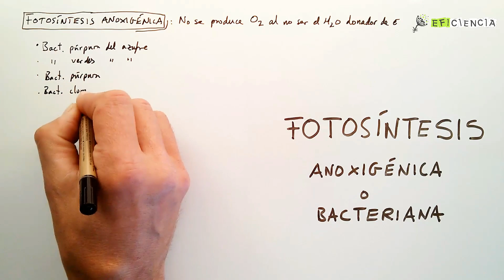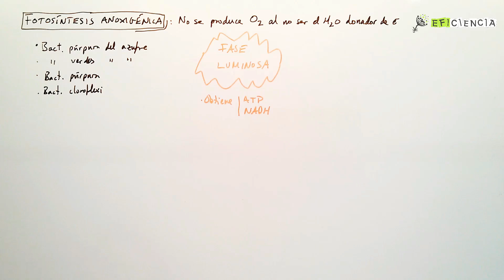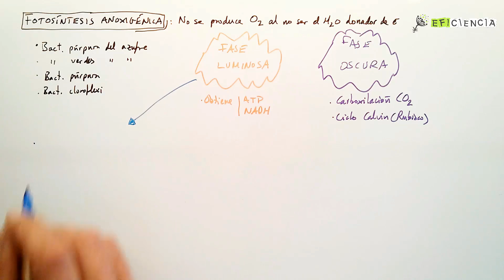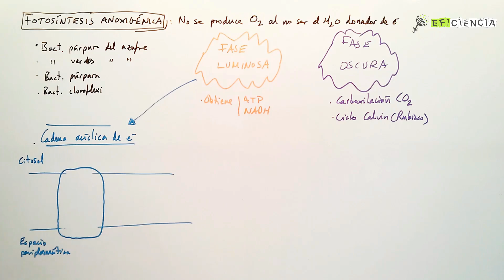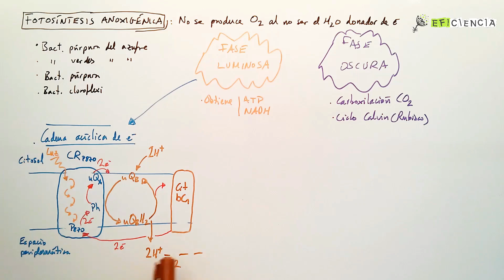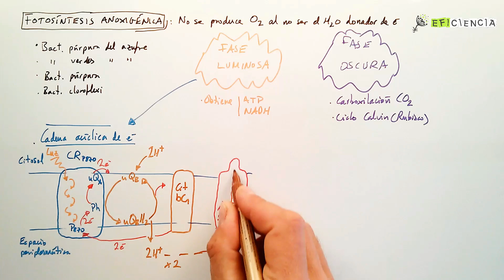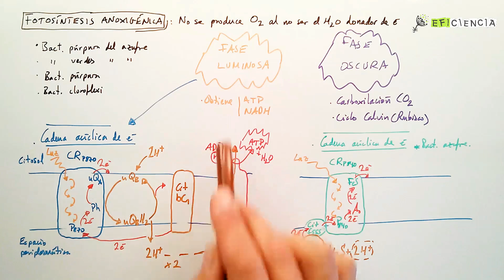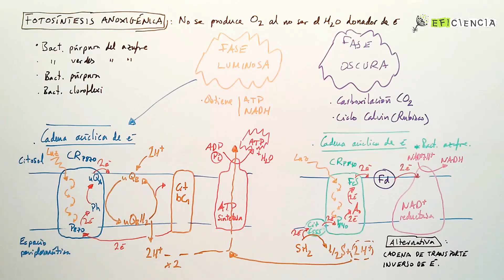FOTOSÍNTESIS ANOXIGÉNICA O BACTERIANA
En la fotosíntesis anoxigénica no se produce O2, al no ser el agua el donador de electrones. Recibe también el nombre de bacteriana porque solo la llevan a cabo determinados grupos de bacterias:
- Bacterias púrpura del azufre.
- Bacterias verdes del azufre.
- Bacterias púrpura (carentes de azufre).
- Bacterias cloroflexi (antiguamente conocidas como verdes carentes de azufre).

Este tipo de fotosíntesis es muy similar a la oxigénica estudiada, constando también de dos fases: luminosa y oscura. De hecho la fase oscura es prácticamente idéntica, realizando la carboxilación la misma enzima “Rubisco”.

La fase luminosa es la que presenta mayores diferencias, aunque éstas corresponden principalmente al tipo de moléculas que componen la cadena de electrones (bacterioclorofilas en lugar de clorofilas, ubiquinona en lugar de plastoquinona…). El proceso está basado en el mismo principio: obtener, gracias a un transporte electrónico con sucesivas reacciones redox, la energía de un par electrónico excitado y expulsado del centro de reacción del fotosistema. Esta energía será posteriormente utilizada para fijar CO2 atmosférico y generar materia orgánica.

Es interesante destacar el uso de la cadena de transporte inverso de electrones por parte de las bacterias carentes de azufre para obtener poder reductor (NADH); cadena que comparten con algunos grupos bacterianos quimiosintéticos.

Espero que te ayuden a encontrar la ciencia más interesante y sobre todo... ¡más fácil! :)
¡¡Si tenéis cualquier duda no dudéis en comentar!!